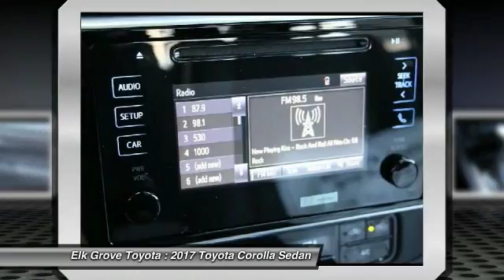2017 Toyota Corolla Elk Grove Toyota 115101